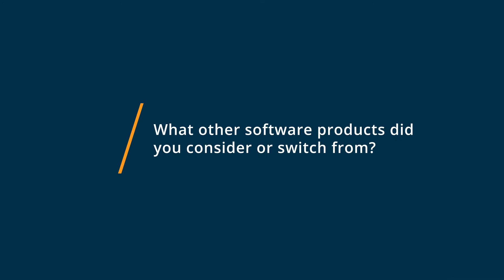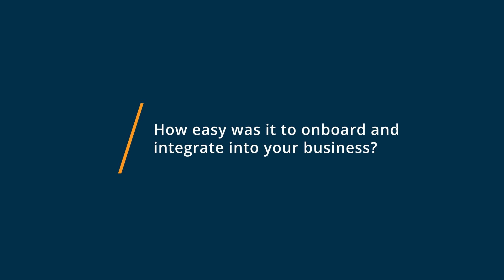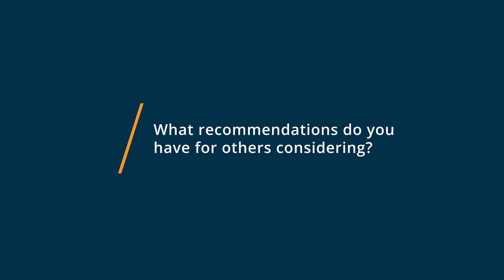Copper Review: Copper Gmail CRM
💡📘 Interested in Copper? Browse Copper reviews, pricing and compare with popular alternatives

Copper Review 2021.

The CRM designed for Google Workspace.

Copper is the easy-to-use CRM for small businesses that need to manage more sales leads & grow customer relationships but don't have time for data entry, repetitive admin tasks, or complicated tools. Don't waste hours on typing things out. You can also see your sales and relationship essentials from email threads, to past interactions, to tasks... all in one place.

0:00 Intro
0:10 What other software products did you consider or switch from?
0:44 What were the reasons you chose Copper?
1:34 How easy was it to onboard and integrate Copper into your business?
2:05 What recommendations do you have for others considering Copper?